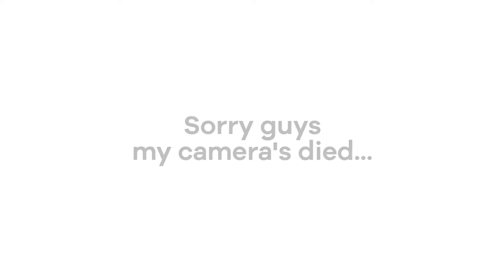[COPIC SPEEDPAINT] - Super Sailor Moon Crystal - Step 2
The second step of my drawing process.